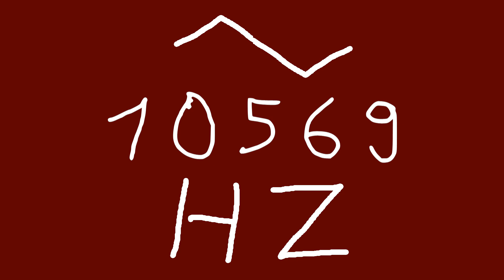10569 hz triangle